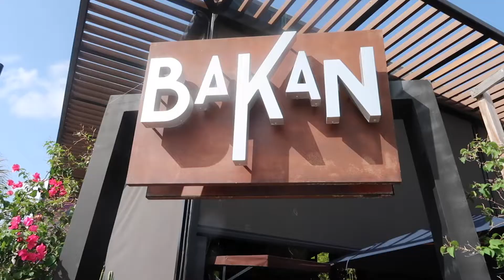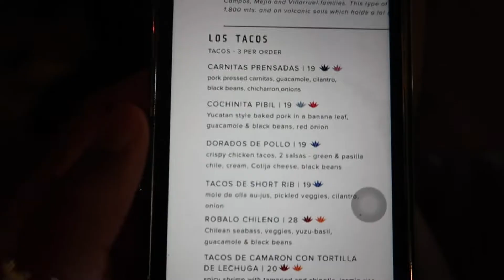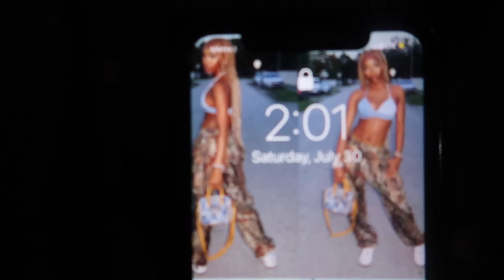Summer Days In Miami | Parties, Food, Hitting 500 Subs, Shopping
Hey y’all! I hope y’all enjoy todays video. Be sure to tune in every Saturday for a new upload!

Socials:
Makeup Acc: MakeupByKyaaa
Business Acc: BlinksByKya